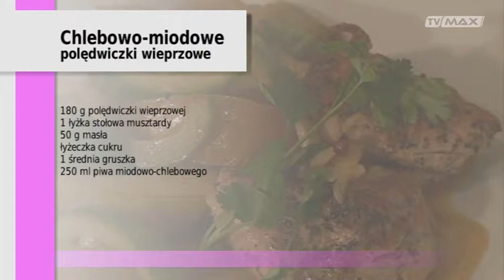kuchnia 15 01 24 TVMAX